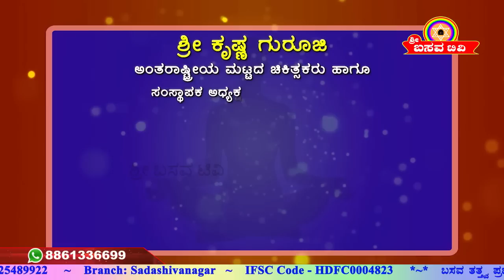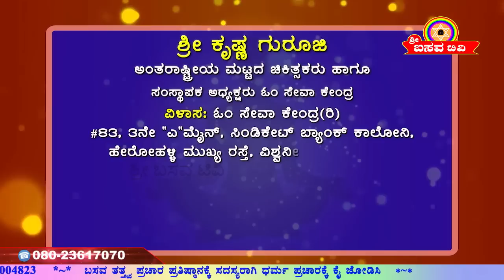Sri Basava Tv- Arogya Adhyatma- Health- Life Style- Sri Krishna Guruji- Ep 19